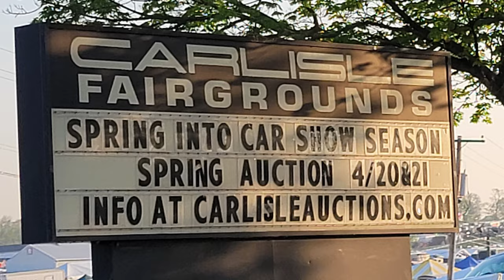1969 Chevy Nova Blown As Seen At Spring Carlisle Car Event Dreamgoatinc Classic Muscle Car Video